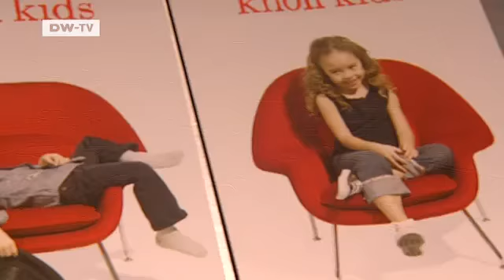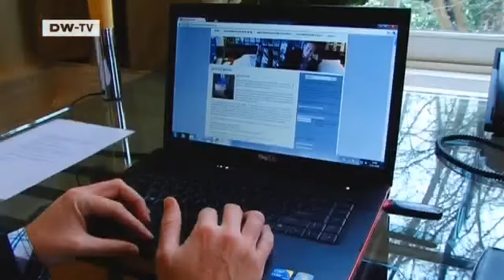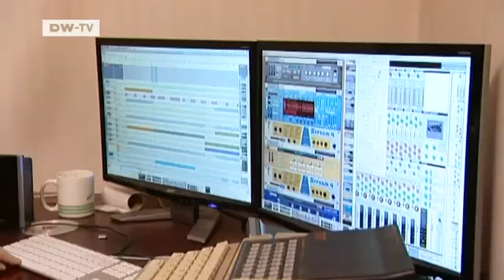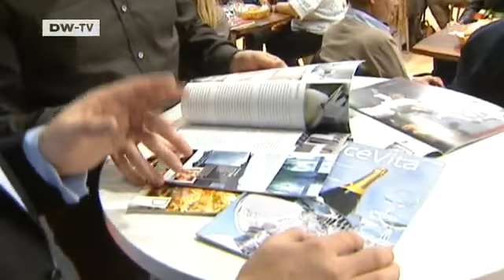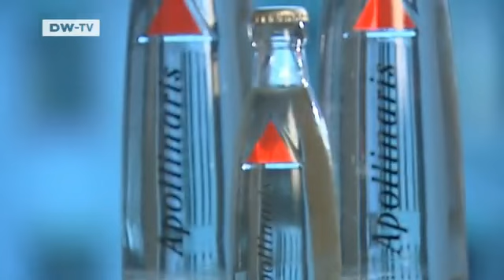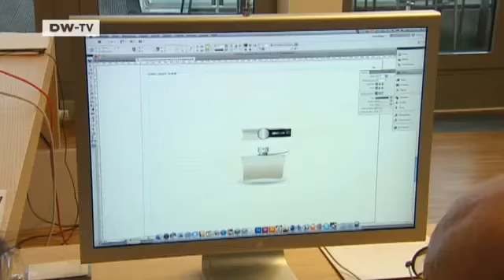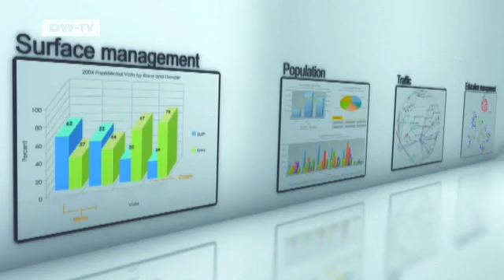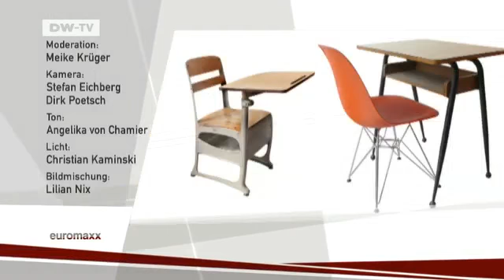euromaxx: Highlights der Woche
Immer mehr stilbewusste Eltern entdecken das Kinderzimmer als Gestaltungsraum für Design-Ideen. Weil er keine Wohnung fand, schläft ein Niederländer in Amsterdam jede Nacht in einem anderen Hotel. Zwei Schweden produzieren Musikvideos, die im Internet ein Millonenpublikum begeistern. Die Alternnative zu Wein: Cuvée-Fruchtsäfte. Peter Schmidt ist Deutschlands erfolgreichster Produktdesigner.Designermöbel für Kinder - euromaxxImmer mehr stilbewusste Eltern entdecken das Kinderzimmer als Gestaltungsraum für Design-Ideen. Vor allem Design- und Vintagemöbel sind gefragt, inzwischen haben sich gibt es mehrere Boutiquen für Kinder-Designer-Möbel. Mehrere Firmen haben sich darauf spezialisiert, zeitgenössische Designermöbel für Kinder herzustellen.Bekannte Designerfirmen lassen Möbel in Kindergröße von Star-Designern herstellen. Manche dieser Stücke werden extra für Kinder gestaltet, andere sind maßstabsgetreue Kopien von Design-Klassikern, wie zum Bespiel der Diamand Chair von Harry Bertoia oder der LouLou Ghost -Stühle von Philippe Starck für Kartell, oder der Womb Chair von Eero Saarinen in drei verschiedenen Grössen für Knoll. Verkauft werden einige dieser Designerstücke für Kinder unter anderem im Pariser Luxuskaufhaus Bon marché. Einige Firmen bieten auch restaurierte oder nicht restaurierte Vintage-Möbel für Kinder an, Jede Nacht ein anderes Zimmer: Werbeprofi Vincent van Dijk - euromaxxIn der niederländischen Hauptstadt mangelt es an Wohnraum, das musste auch der 36-Jährige
Vincent van Dijk erfahren. Als der Werbe-Fachmann aus Den Haag im Dezember 2009 nach Amsterdam umziehen wollte, fand er keine Wohnung. Seit dem 1. Januar 2010 testet er ein Jahr lang jedes der 358 Amsterdamer Hotels für eine Nacht und schreibt daüber im Internet.Vincent van Dijk arbeitet in einer Werbeagentur im Amsterdamer Flughafenviertel. Am 31. Dezember geht sein Hotel-Projekt zu Ende, inzwischen hat er viele Geschichten gesammelt: die meisten Hotels freuen sich auf seinen Besuch und laden ihn ein, andere antworten nicht auf seine Mails -- die testet er dann einfach auf eigene Rechnung. Über seine Erfahrungen schreibt er in einem Blog „Amsterdam slaapt", im kommenden Jahr soll daraus ein Buch werden. Das Buch wird voraussichtlich im Juni 2011 veröffentlicht und heißt auf Niederländisch wie der Blog, „Amsterdam slaapt" -- „Amsterdam schläft". Der 36-jährige schreibt keine klassischen Kritiken, sondern Geschichten, in denen er von seinen Erlebnissen berichtet. Erfolg im Internet: Musikvideos mit Legosteinen - euromaxxDas Internet ist voll mit Filmen aus animierten Lego-Steinen, aber nur wenige erhalten so viele Klicks wie der „8-bit trip" vom schwedischen Künstler-Duo „Rymdreglage": mehr als acht Millionen. Für den knapp vier Minuten langen Clip brauchten die beiden 30-Jährigen rund zwei Monate, denn der Film entsteht im Stop-Motion-Verfahren aus unzähligen einzelnen Fotos.Doch Tomas Redigh und Daniel Larss